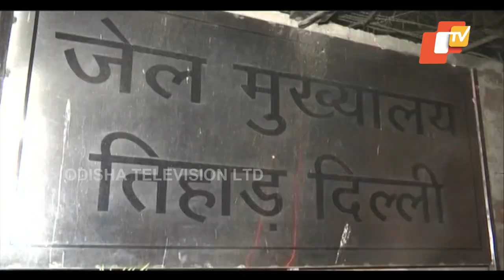Khabar Jabar | Appointment Of Incarcerated Masarat Alam As New Hurriyat Chairman Raises Eyebrows